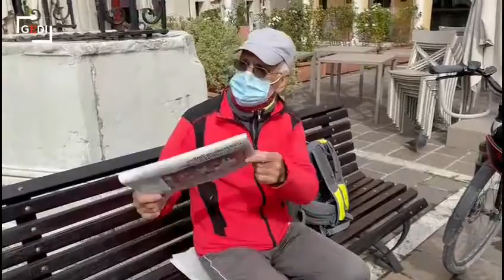Una Treviso spettrale nel primo giorno di zona rossa, ecco il video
Piazza dei Signori vuota con lo smontaggio delle giostre è probabilmente l'immagine più emblematica della nuova fase nella lotta al Coronavirus, con l'inizio della zona rossa che si protrarrà almeno sino a Pasqua. Ecco le immagini di Fotofilm